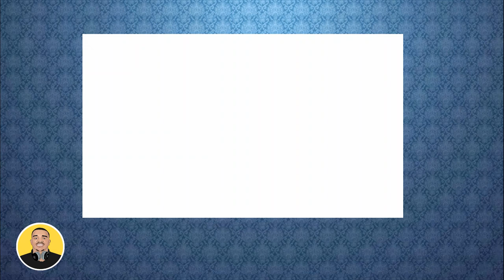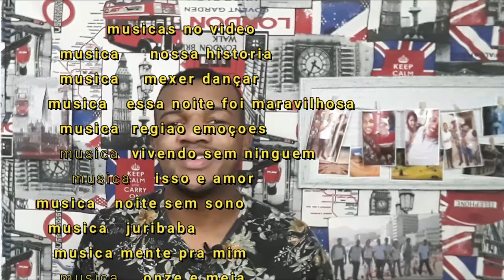A HISTORIA DE ACÁCIO O FERINHA DA BAHIA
hoje você vai conhecer a história do cantor Acácio o ferinha da da Bahia!